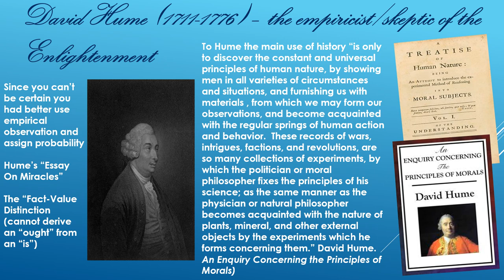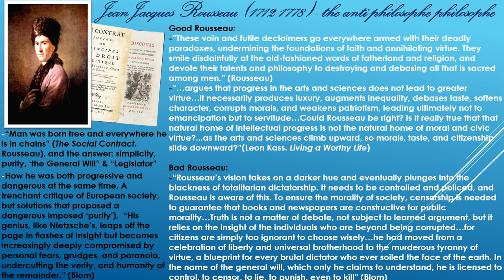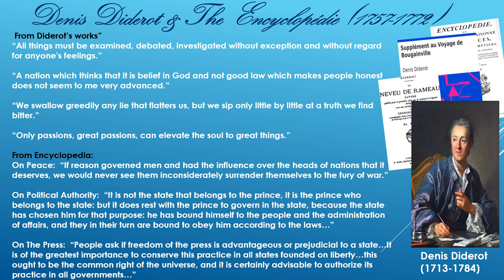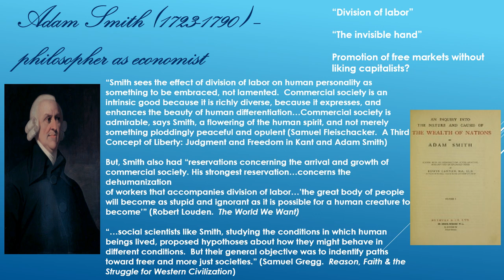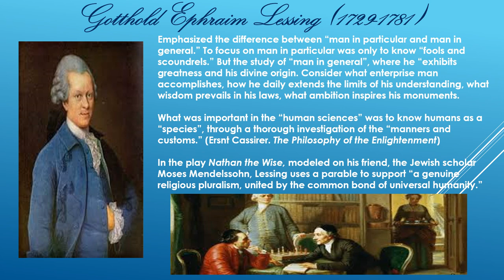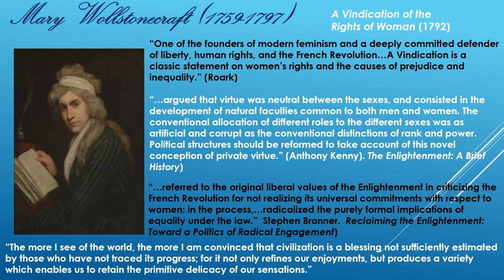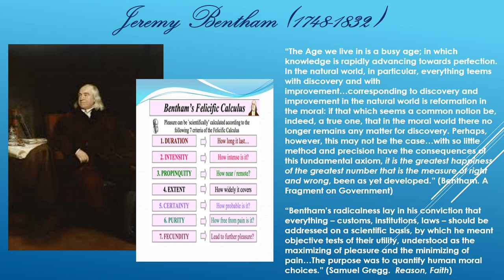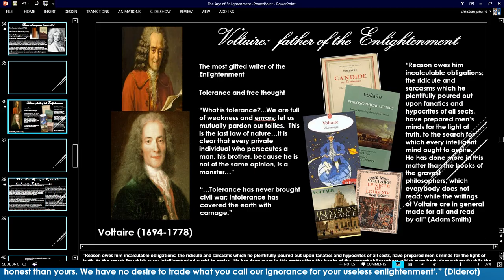Enlightenment - 3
statement